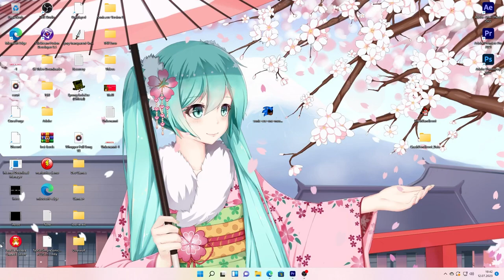Sonic.exe One More Time - Replay